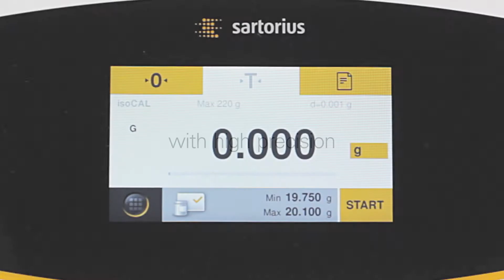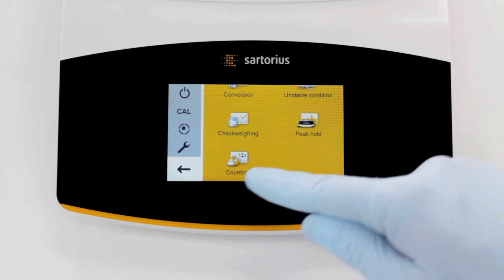Secura Balance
The new Secura® is a laboratory balance that does far more than set new standards in metrological specifications. Beyond its technical specs, Secura® also gives you the security of knowing that you have done everything right according to best practices to ensure the quality of your measurement results, compliance with regulatory requirements and your efficiency as well. First, the new operating concept of Secura® will noticeably ease your daily workload during weighing and, second, its APC function (Advanced Pharma Compliance) will relieve you from tedious and time-consuming documentation and monitoring tasks. These two benefits will make reliable weighing in regulated areas easier than ever before.

Special Applications With
VoluPac tubes for determination of packed cell volume
Vivaspin® 500 ultrafiltration units for sample concentration